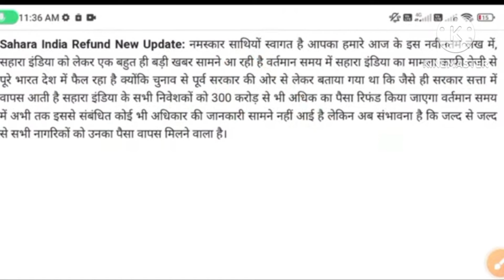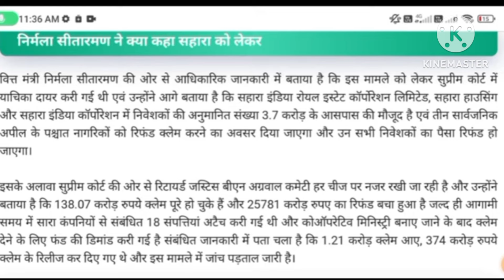सहारा का भुगतान सितम्बर माह से।।sahara india update